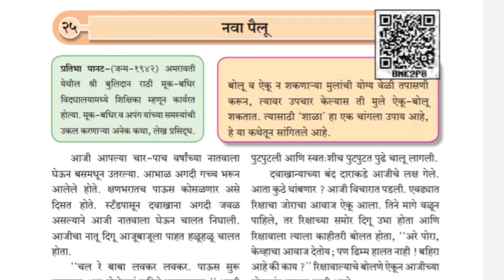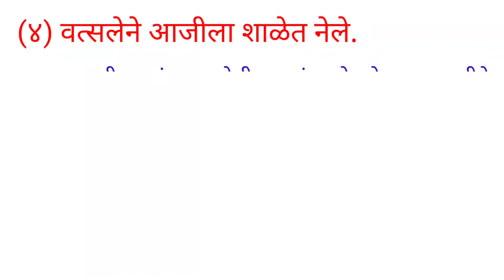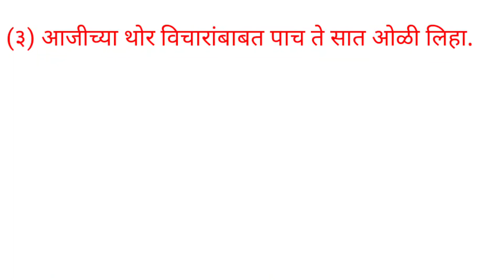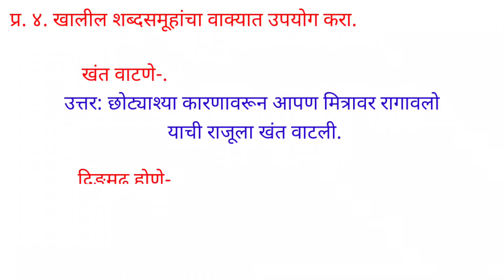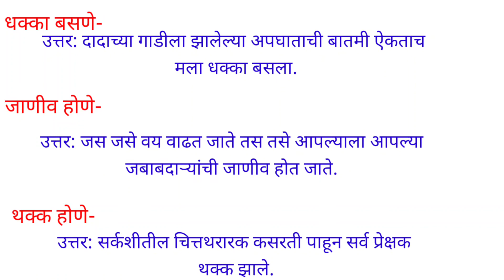इयत्ता सहावी मराठी पाठ २५स्वाध्याय प्रश्न उत्तरेे, | २५.नवा पैलू स्वाध्याय प्रश्न उत्तरेे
२५.नवा पैलू इयत्ता सहावी स२५.नवा पैलू स्वाध्याय प्रश्न उत्तरे.

इयत्ता सहावी मराठी पाठ २५स्वाध्याय प्रश्न उत्तरे,
नवा पैलू स्वाध्याय प्रश्न उत्तरे,
इयत्ता सहावी मराठी नवा पैलू
इयत्ता विषय मराठी नवा पैलू स्वाध्याय,